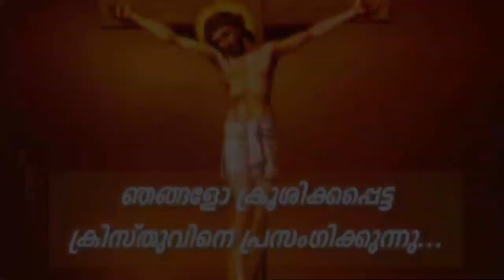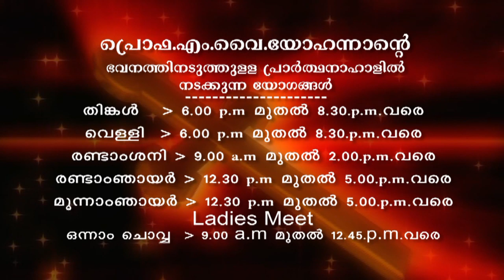Prof.M.Y. Yohannan - 24JUL2019 1 30PM